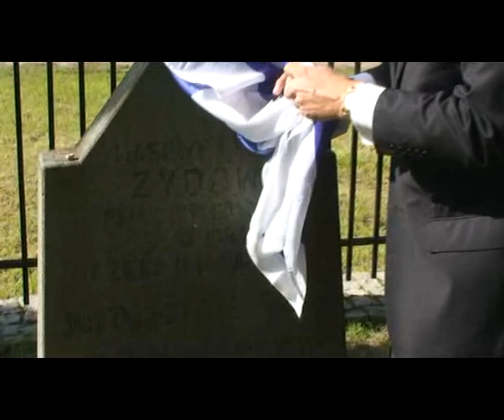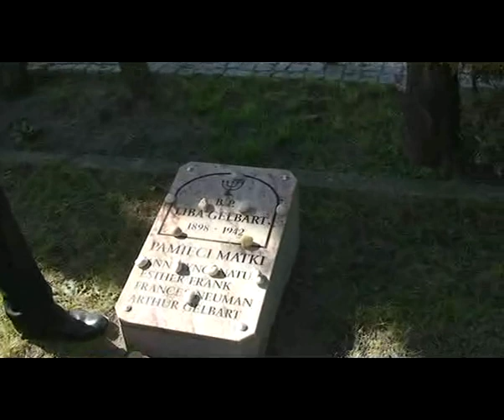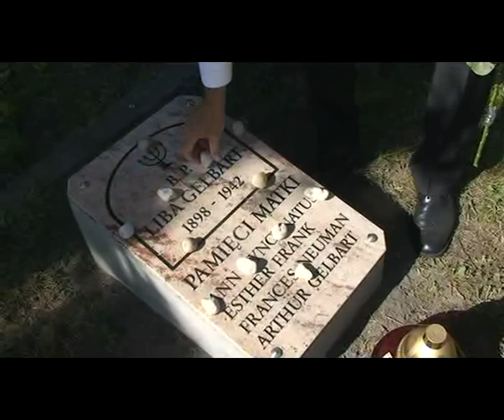68. Rocznica Likwidacji Getta Częstochowskiego (większego)